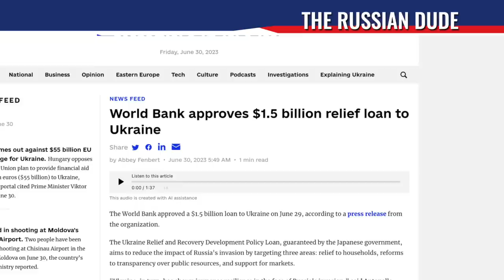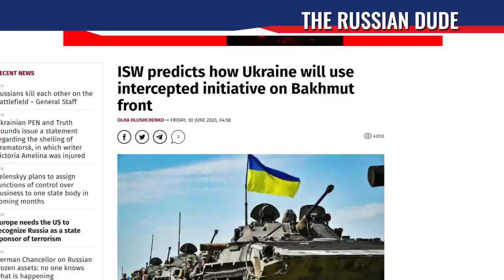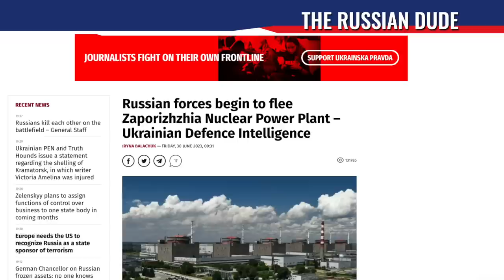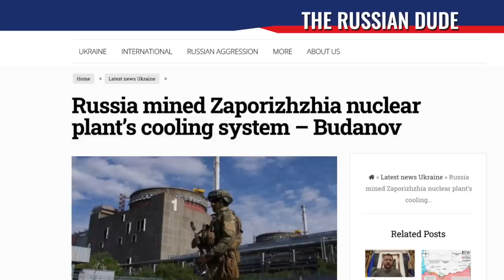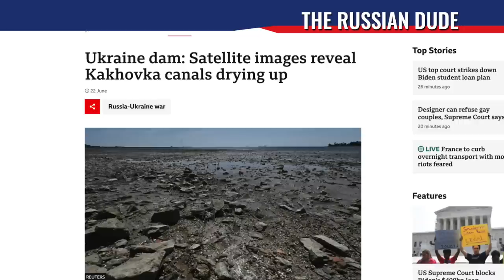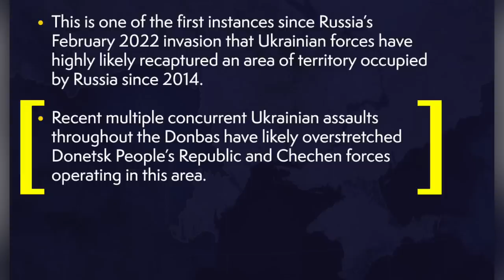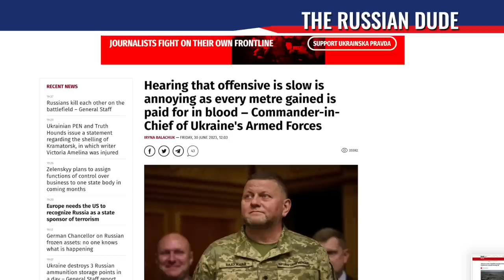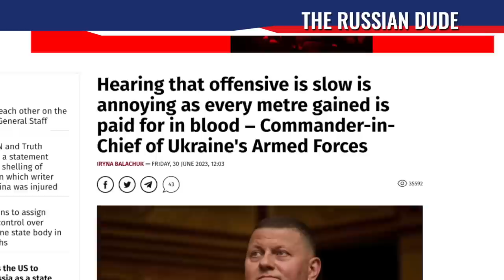THIS CHANGES EVERYTHING: Secret PASSAGE HAS OPENED! Ukraine's ABSOLUTELY GENIUS Plan to WIN WAR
You’ve seen Kadyrov pillow. Now it’s time for Kadyrov mini figure! The US is discussing sending Ukraine brand new weapons. Ukrainians seize the advantage around Bakmut and approach the city. Storm Shadow missiles hit major airfield of Russians in the South. Russians prepare Nuclear Apocalypse at Zaporozhye Nuclear Power Plant. “Secret Passage”. Mindblowing easy plan of Ukrainians to win in this war.

0:00 In today's episode
0:28 You can now buy Kadyrov mini figure!
1:38 The US wants to send Ukraine brand new weapons
3:15 Ukrainians seize the advantage around Bakmut
5:17 Storm Shadow missiles hit major Russian airfield
6:07 Russians prepare Nuclear Apocalypse
8:45 “Secret Passage”. Easy plan of Ukrainians to win